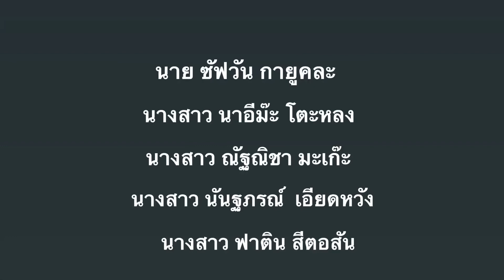Ep131 วิธีการตัดเย็บผ้า / การประกวดสร้างสรรค์สื่อการสอนวิชาชีพ / มูลนิธิพัฒนาวิชาชีพสตรี /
ทีม You only live once / มหาวิทยาลัยราชภัฏยะลา
รับชมทางยูทรูป
หรือรับชมผ่านทางเพจ มูลนิธิพัฒนาวิชาชีพสตรี

การประกวดสร้างสรรค์สื่อการสอนวิชาชีพ
หัวหน้าทีม
1.นางสาวนาอีม๊ะ โตะหลง  มหาวิทยาลัยราชภัฏยะลา

2.นางสาวนันฐภรณ์  เอียดหวัง
3.นางสาวณัฐณิชา มะเก๊ะ
4.นาย ซัฟวัน กายูคละ
5.นางสาวฟาติน สีตอสัน

อาจารย์ผู้ควบคุมดูแล
1.อาจารย์สิริพัฒน์ รันดาเว
2.อาจารย์ คเณศ  รัตนวิไล